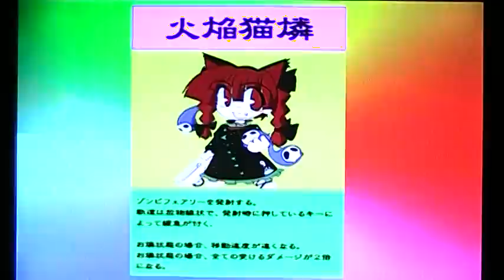GCubed64 Plays Super Rumia Land (Rumian Land) Ch1 Pt3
Rumia wants to explore hell, when suddenly, Reimu appears!